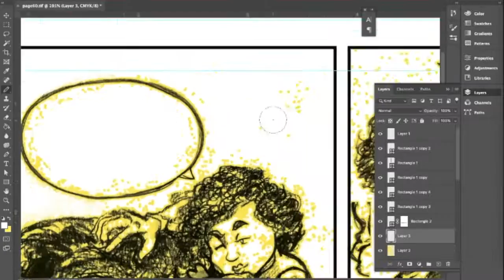1 Minute time lapse: lettering page 60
Song: After being soulless